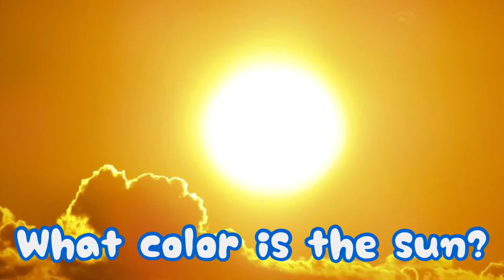iKidz Nursery 10 30 22